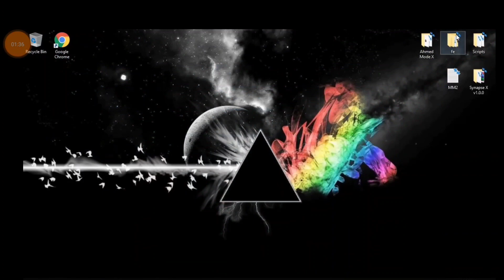5 LARANGAN DI ROBLOX - YANG BISA MEMBUAT AKUN KITA DI BANNED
5 HAL YANG DILARANG DI DALAM GAME ROBLOX, DAN JIKA KAMU MELANGGAR NYA, MAKA AKUN KAMU AKAN DI BANNED DARI ROBLOX